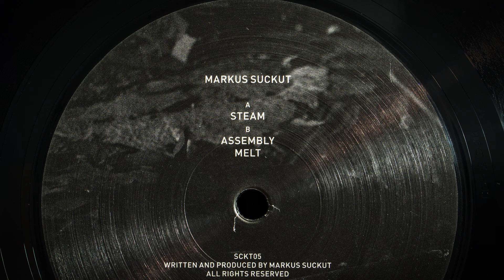Markus Suckut - Steam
Markus Suckut ‎– SCKT05
Label: SCKT ‎– SCKT05B
Format: Vinyl, 12", Repress
Country: Germany
Released: 2018
Genre: Electronic
Style: Techno